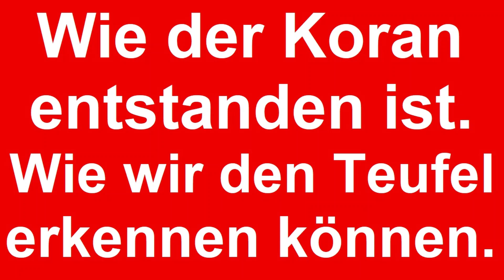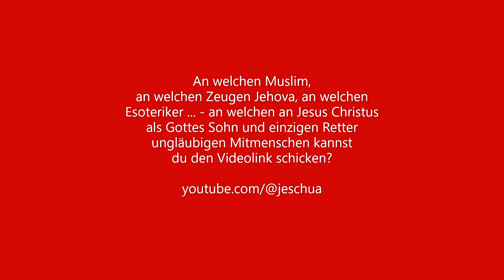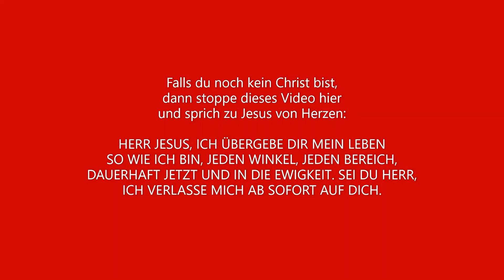Wie der Koran entstanden ist. Wie wir den Teufel erkennen können. Koran und Bibel, der Unterschied.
Der Koran und der Teufel - es gibt einen Zusammenhang. Der Koran selbst erwähnt den Teufel. Er kennt mannigfache Arten von Geistern. Was der Koran aber nicht kennt ist der geistliche Zusammenhang, die Wirkweise des Teufels, wovon er abspenstig macht, so dass man ihn nicht erkennt. Um ihn zu erkennen bedarf es zweierlei: Erstens der Bibel, denn sie ist Gottes Wort und darin wird das Wirken Gottes, aber auch im scharfen Kontrast dazu das Wirken des Teufels geschildert.

Nun hat der Teufel aber, als er Jesus versuchte, selbst die Bibel zitiert. Der Teufel ist findig. Man benötigt also mehr. Der Gesamtzusammenhang, was dieses Mehr ist und wie man es erhält, sieht so aus:

Bevor etwas war, war Gott. Bevor etwas geschaffen wurde, zeugte Gott in sich seinen Sohn Jesus Christus (Präexistenz Christi ist der Begriff. Googele ihn und informiere dich, wer Jesus von vor aller Zeit her ist!). Aus der Einheit Gottes wurde alles geschaffen, durch seinen einziggezeugten Sohn Jesus Christus hat Gott alles geschaffen, Zeit und Raum und alles darin.

Die Welt fiel alsbald in Sünde und Gott löste auch dieses Problem durch seinen Sohn, er sandte ihn in die Welt, damit er die Sünden sechs Stunden am Kreuz trage, ein heroischer Akt, den er wie alles perfekt ausgeführt hat. Seither können wir frei werden von unseren Sünden. Wie aber geschieht das?

Man übergibt sie an Jesus Christus, man belässt sie an seinem Kreuz. Dort wurden sie getragen, dort kann man sie lassen. Das geschieht konkret, indem man Jesus Christus als persönlichen Herrn und Retter annimmt in einer freien Herzensentscheidung. Wer mit seinem Herzen, das heißt in Wahrheit, Jesus Christus als Herrn und Retter annimmt, der ist gerettet.

Ein Mensch, der Jesus Christus als Herrn und Retter annimmt, erhält nicht nur Sündenvergebung, sondern er erhält weitaus mehr als das: Er erhält den Heiligen Geist. In ihm, dem Geist Gottes, ist Unterscheidung möglich. Wenn der Teufel Gottes Wort, die Bibel verdreht, dann stellt der Heilige Geist die Verdrehung richtig im Gläubigen an Gott, an Jesus Christus.

Wer Jesus Christus als Herrn und Retter annimmt, der hat fortan die Führung Gottes, die Führung des Heiligen Geistes in seinem Leben. Der Heilige Geist ist das Herr-Sein von Jesus Christus im Christen. So gestaltet sich die restliche Lebenszeit fruchtbar, je nachdem, wie man auf die Stimme des Heiligen Geistes hört und die Gaben, die er hat, annimmt und umsetzt.

Das war der Fehler Mohammeds: Er nahm nicht zur Kenntis, was in der Bibel geschrieben stand, und sollte er es zur Kenntnis genommen haben, so hat er es nicht als Gottes Wort verstanden. Das aber geschah, weil er Gottes einziggezeugten Sohn Jesus Christus nicht als seinen Herrn und Retter angenommen hatte. Hätte er das getan, hätte er weit mehr erhalten als nur Sündenvergebung. Er hätte den Heiligen Geist erhalten und wäre gegen die Versuchungen des Teufels bestmöglich gefeit gewesen. Der Teufel, der sich ihm gegenüber als Engel Gabriel verkleidet hatte, wäre von ihm abgewiesen worden. Viele Millionen Menschen - inzwischen ist es eine Milliardenzahl - wären dieser speziellen Verführung durch einen als Engel verkleideten Satan nicht erlegen.

Wer Jesus Christus dagegen als Herrn und Retter annimmt, der erhält Unterscheidung was der Wille Gottes ist. Sein Lebensweg wird fruchtbar je nachdem, wie er die Gaben, die der Heilige Geist hat, annimmt und umsetzt. Am Ende dieses mehr oder - bei weniger Gehorsam eben - weniger fruchtbaren Lebensweges geht es durch die Wand des Todes in das Totenreich, den Totenschlaf, die Totenruhe. Auch dieses Reich (Hades genannt in den alten griechischen Grundschriften des Neuen Testaments, Scheol in den hebräischen des Alten Testaments) hat ein Ende. Ganz am Ende der Zeit findet die Auferstehung der Toten statt. Dann stehen die Toten auf und gehen in das Endgericht vor Gott.

Der Christ, also der Mensch, der in seiner Lebenszeit Jesus Christus als seinen persönlichen Herrn und Retter angenommen hatte, hat dort keinen Platz, denn seine Sünden sind vergeben, hängen am Kreuz. So geht er nach Totenschlaf und Auferstehung durch das endzeitliche Gericht hindurch in das Paradies.

Einen anderen Weg in das Paradies gibt es nicht. Wir kommen nicht mit Sünden in das Paradies. Das ist die Verführung des Koran: Dieses Buch weist nicht den Weg, wie wir von den Sünden frei werden. Nur wenn wir Jesus Christus, Gottes einziggezeugten Sohn, als unseren persönlichen Herrn und Retter annehmen, gelangen wir in das Paradies. Dann werden die Sünden vergeben und wir erhalten den Heiligen Geist. Im endzeitlichen Gericht nach der Totenauferstehung wirkt der Heilige Geist wie eine Markierung:

Wer Jesus Christus in seiner Lebenszeit als Herrn und Retter angenommen hatte, der trägt im Endgericht diese Markierung, ist mit Gottes Geist markiert. So wird er hindurchgewunken. Denn an ihm ist nichts mehr zu richten. Seine Sünden hängen am Kreuz von Jesus Christus. Das ist der Weg in das Paradies. Einen anderen gibt es nicht.